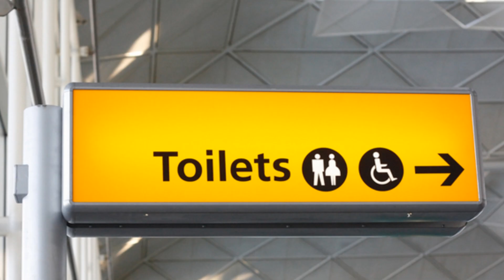Shigella and Shigellosis: Risks from Contaminated Environments and Food Products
Shigellosis is an infectious disease caused by a group of bacteria known as Shigella. Most people who are infected with Shigella develop diarrhea, fever, and stomach cramps starting a day or two after they have been exposed.  Each year, approximately 14,000 cases of shigellosis are reported in the United States, but because many milder cases are not diagnosed or reported, the actual number of infections may be twenty times greater.

Shigella bacteria can pass from one infected person to the next. Shigella are present in the diarrheal stools of infected persons while they are sick and for up to a week or two afterwards. Most Shigella infections are the result of the organism passing from stools or soiled fingers of one person to the mouth of another person. It is particularly likely to occur among toddlers who are not fully toilet-trained. Family members and playmates of such children are at high risk of becoming infected.  Basic hygiene, hand washing and surface disinfection are crucial to prevent the spread of the organism.